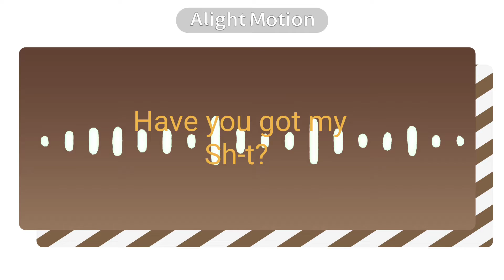Lookin’ like this [] fake collaboration